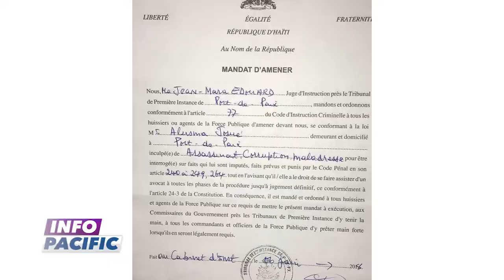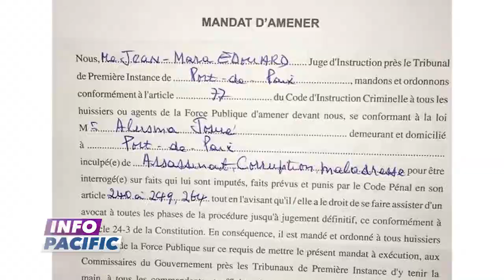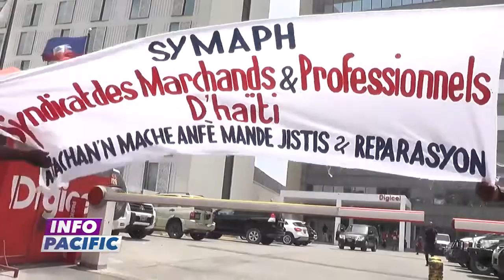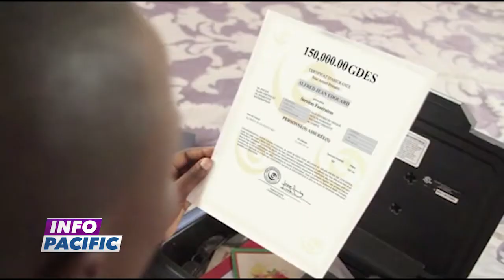Info Pacific 7 JUIN 2018 présenté par Ruth Djinie FILS AIMÉ - 10H